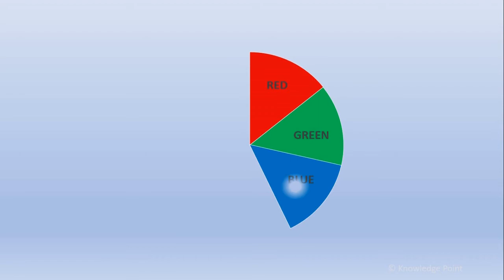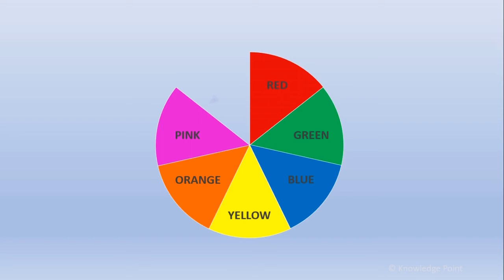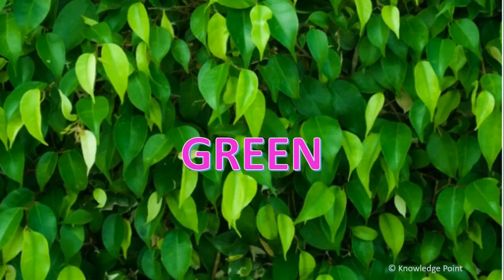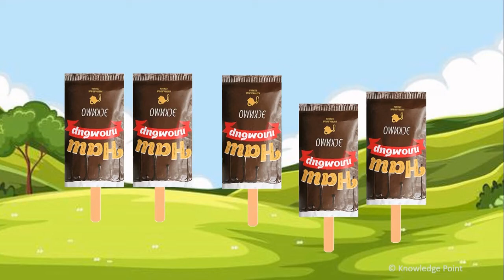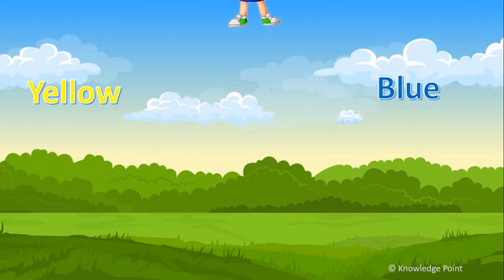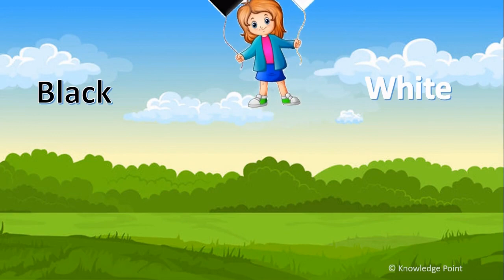Learn colors name | learn colors name in easy way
learn colors with different color balloons
learn colors with different color ice cream
learn colors with different slices of circle